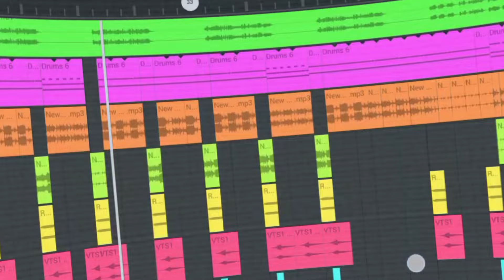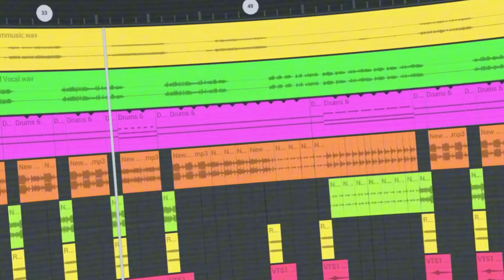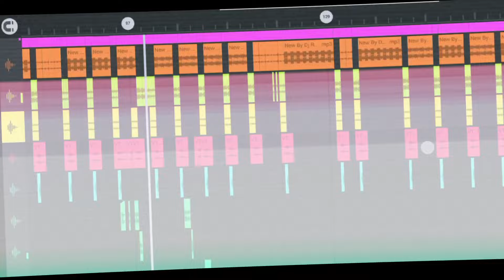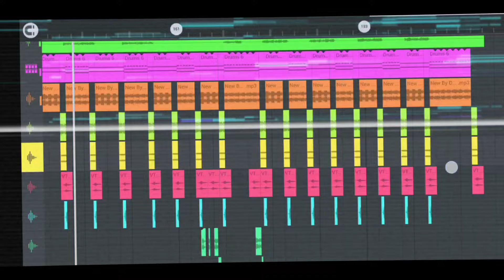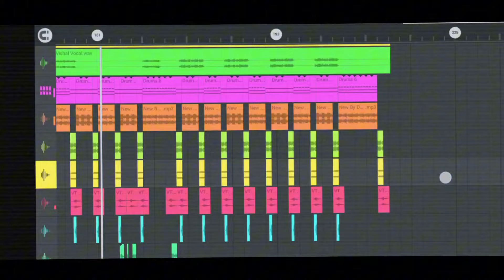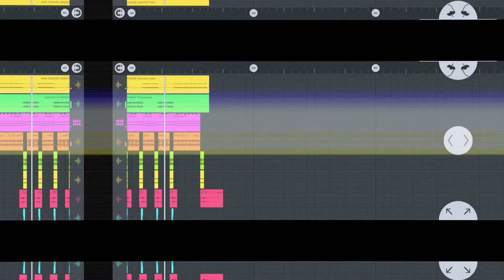Aadiwasi Dj Remix - Vishal Jamune & Dj Raj Verma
◆Title  : Yayni Wo Kare Dhogda
◆Singer : Vishal Jamune
◆Recording : Bhole Digital Studio Palsood
◆Producer : The Raj Verma (Namo Sound)
◆Label : The Raj Verma
◆By : Dj Raj Verma Barwani Mp

 Notice : Please Don't Re Uplode This Song
  Adivasi Dj Song Remix - By Dj Raj Verma
   My Self Dj Raj Verma From Barwani Mp

new adivasi song dj
new adivasi song remix
new adivasi song 2024 timli
new adivasi song 2024 dj
new adivasi song 2024 dj remix
new adivasi song 2024
new adivasi song video
old adivasi song dj remix
old adivasi song dj remix 2024
old adivasi song dj remix tamil
old adivasi song dj mix
old adivasi song dj
adivasi old song dj remix nonstop
old is gold adivasi song dj remix
old is gold adivasi song dj
dj remix adivasi old song dj mashup
old adivasi song
old adivasi song nonstop
old adivasi song remix
old adivasi song 2018
old adivasi song 2024
old adivasi song mix
ucho bavaliyo adivasi song
ucho bavaliya
ucho bavaliya dj remix
ucho bavaliya timli
ucho bavaliya dj
ucho bavaliya adivasi song
ucho bavaliya dj song
ucho bavaliya jeetu kharte dj remix
ucho bavaliya dj remix song
ucho bavaliya 2024
raj verma
raj verma official
raj verma topic
raj verma mandal
raj verma song
raj verma dj
raj verma ke gane
raj verma new song
raj verma ka gana
raj verma ke song
djraj verma
dj raj verma
dj king raj verma
dj raj verma mandal
dj raj verma adivasi song
dj raj verma adivasi mandal
dj raj verma ke gane
dj raj verma barwani
dj raj verma adivasi song 2024
dj raj verma fefriya mandal
dj raj verma mandal police horn

Copyright @The Raj Verma